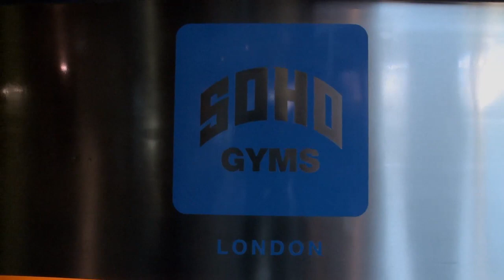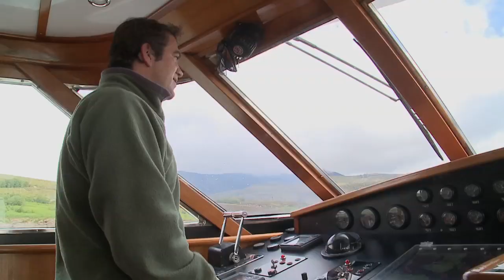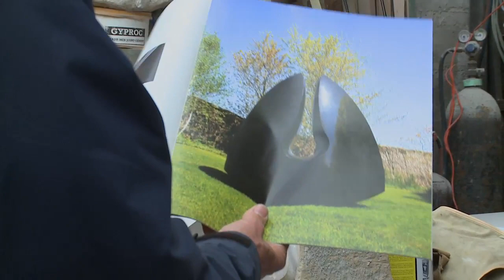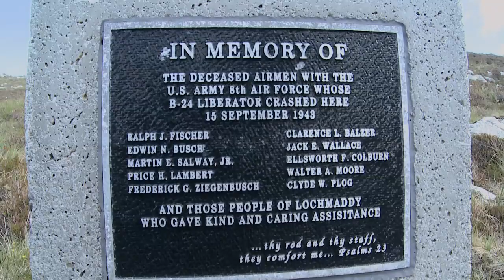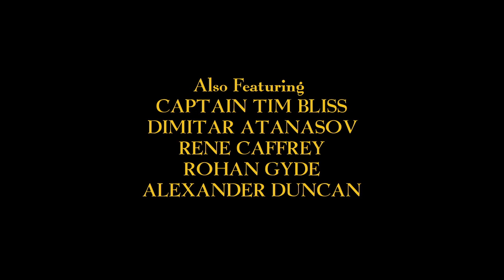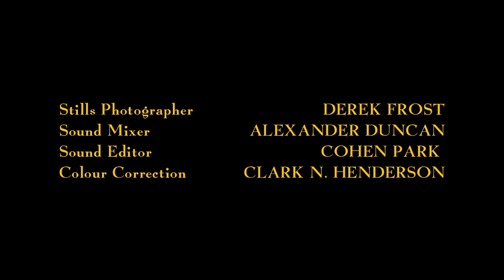Chasing Spring Episode 23 - Derek Frost & Jeremy Norman